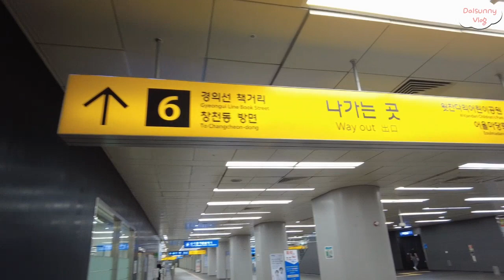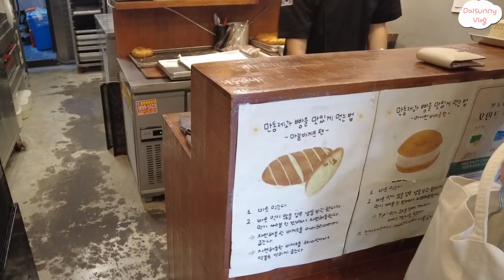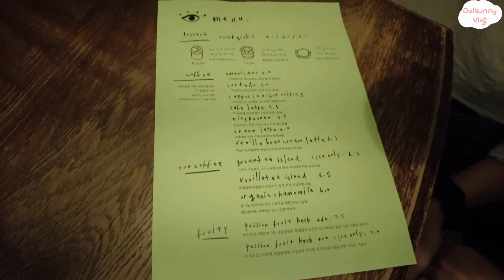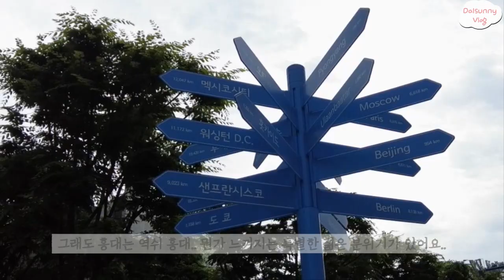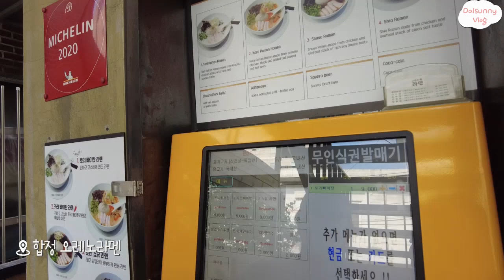[잠시한국살이] 홍대 연남 합정 추천맛집 | 카페 | 베이커리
안녕하세요. 잠시 한국살이 하는 달써니예요.. 이번 영상은 딸과 홍대 나갔다가 연남 합정까지 돌아다닌 영상이예요..  끝까지 보시고 좋아요 구독 부탁드려요.. 미국에 돌아갈 날이 얼마 남지 않아 맘이 분주해 댓글 일일이 못달아 드리고 영어자막도 못달고 유친님들 영상 못찾아다녀서 죄송해요.. 미국 집에 도착하는데로 열심히 댓글 달며 찾아다닐께요.. 오늘도 함께 해주셔서 감사합니다..

Hello. This is Dalsunny who is temporarily staying in Korea.. In this video, I went to Hongdae, Yeonnam, and Hapjeong in one day with my daughter.. Please watch till the end and leave a like and subscribe.. There's not much time left before I go back to America, so I've been busy and have not been able to leave comments, write English subtitles, or watch other channel's videos.. I will try to do all of this once I go back home in America.. Thank you for watching again today..